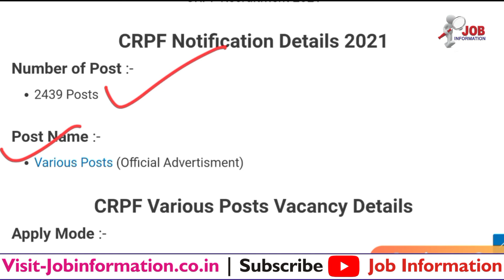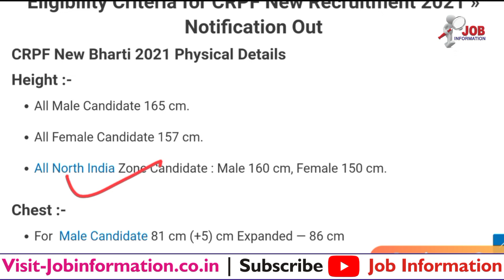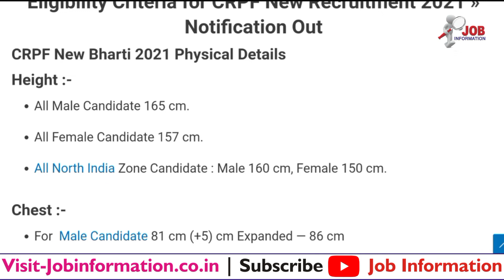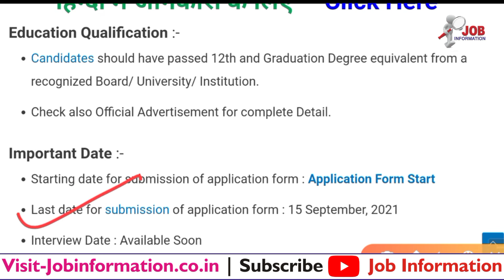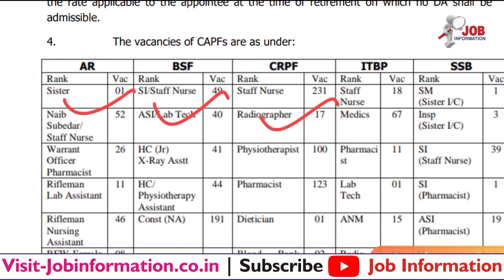CRPF Recruitment 2021, CRPF Head Constable Bharti 2021, How to Apply Online Form CRPF New Vacancy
Latest Jobs
# CRPF New Recruitment 2021 » Notification Out
# RSMSSB Computor Recruitment 2021 Online Apply
# UP Police Constable Recruitment 2021 Notification Out
# Home Guard Bharti 2021 Notification Out
# Rajasthan Fireman Recruitment 2021
# BSF Constable GD Recruitment 2021 Apply Online
# Army Canteen Group C Vacancy 2021
# Indian Air Force Civilian Group C New Bharti 2021
# UP Lekhpal Bharti 2021 Apply Online Form
# Indian Army New Recruitment 2021 Notification Out
# Railway Group C Recruitment 2021 » Notification Out
# UKSSSC Driver Recruitment 2021 Online Apply
# UP Post Office GDS Recruitment 2021
# Indian Coast Guard Group B Recruitment 2021 » Form Apply
# UKPSC Forest Range Officer Bharti 2021 Online Apply
# Indian Navy Naval Ship Repair Yard Recruitment 2021
# Territorial Army Officer Bharti 2021 Apply Online
# Army Canteen Bharti 2021 Online Apply
# Punjab Police Constable Bharti 2021 » Online Form
# Air Force Group C Recruitment 2021
# Army ARO Varanasi Open Rally Bharti 2021
# Army Cantonment Board Recruitment 2021 » Apply Online
# Ministry of Defence Group C Bharti 2021 » Notification
# Indian Navy Recruitment 2021 Notification Out
# North Central Railway Apprentice Recruitment 2021
# RSMSSB Rajasthan Patwari Online Form 2021
# Punjab Police IA Constable Bharti 2021 Apply Online
# ITBP GD Constable Bharti 2021 Apply Online
# SSB HC Ministerial Bharti 2021 Apply Online
# Navy MR Musician Recruitment 2021 Online Apply
# Garhwal Rifles Regimental Bharti 2021 Offline Form
# BSF GD Bharti 2021 Apply Online » Notification Out
# Army HQ Signal Training Centre Form 2021
Indian Army Group C Bharti 2021
UKSSSC Patwari Recruitment 2021
Indian Army Open Rally Bharti 2021 | Online Form
Southern Railway Apply Online » 2021
Forest Guard Recruitment 2021 » Notification out
CRPF Assistant Commandant Notification 2021
ITBP GD Constable Recruitment 2021 » 65 Post Apply Online
Assam Rifles GD Constable Recruitment 2021
Air Force AFCAT 02/2021 | Online Apply
Indian Army (Patiala) Online Form 2021 | Notification Out